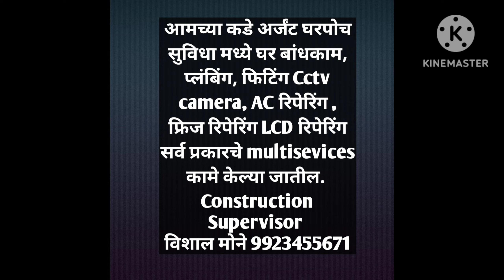Amravati Sale Plot ID 319 मार्डी रोड टच प्लॉट विक्री 2000रू sf ने कॉल Vishal Mone 8806038950